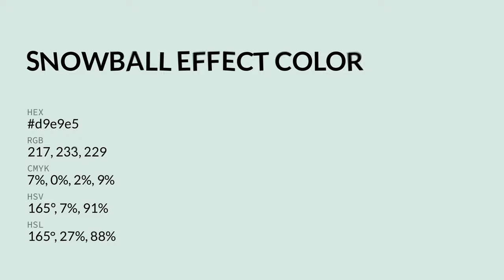Snowball Effect color d9e9e5 hex color - Blue color - Warm color d9e9e5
What color is Snowball Effect ? d9e9e5 hex color - Blue color - Warm color d9e9e5

Hex d9e9e5 Color Code is also known as Snowball Effect color.